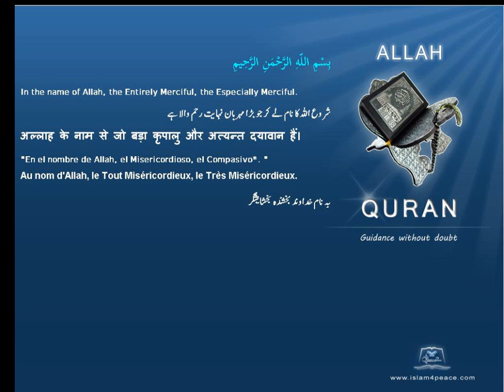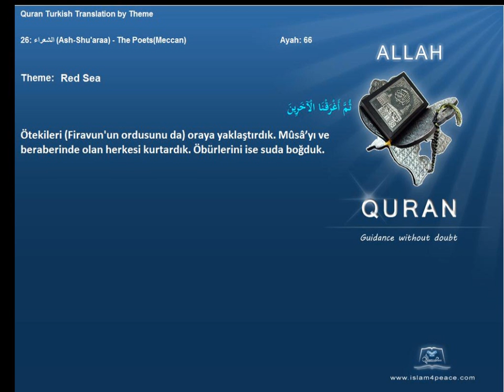Quran by Theme Turkish Red Sea Islam4Peace com